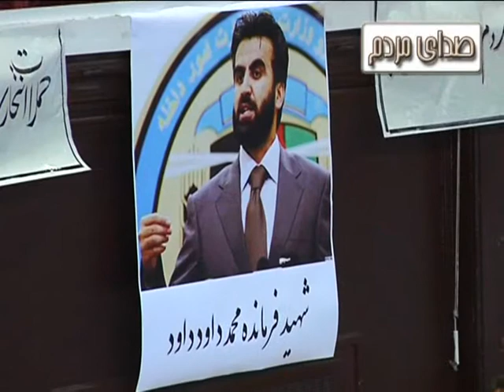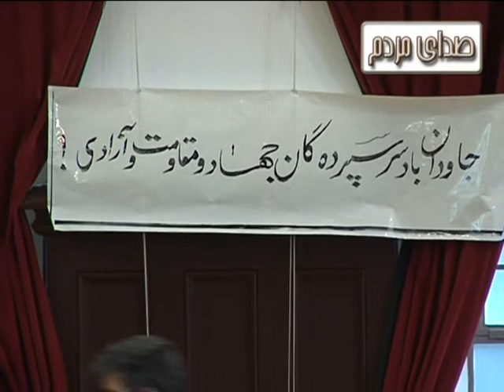Ahmad Wali Massoud on General Mohammad Daud Daud's martyrdom- Part 3 of 4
This is a memorial Ceremony held in London for General Daoud and other freedom fighters assassinated by savage Taliban, Gypsy PAKIstanis, & their terrorist Arabic Supporters together with Karzai's corrupt governement.

The war between good and evil is never ending, goodness will prevail eventually.